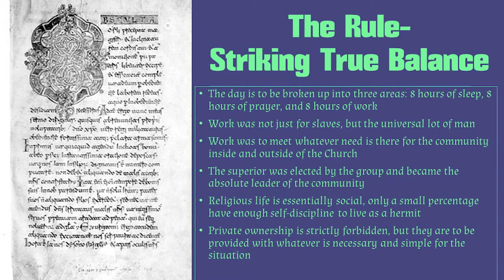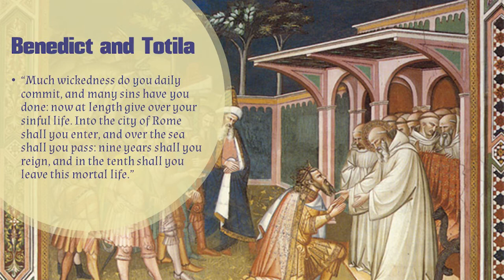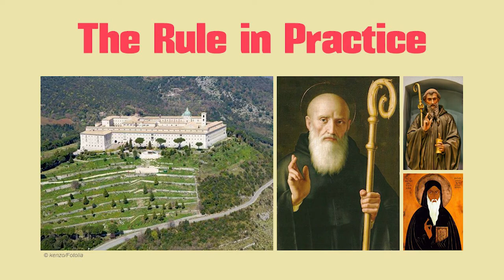Saint Benedict of Nursia: The Father of Western Monasticism Christian Biographies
Quote:
The Father of Western Monasticism, and the creator of the Rule for monastic life, he had a passion for developing the monastic order into a family unit helped transform the status quo of monastic life and developed a way of life still visible to this day. Stay tuned as we discuss the early life, his first introduction to monastic life, a failed first attempt at being abbot that left his followers trying to poison him, and finally how all of this affected his creation of the Rule and how he implemented it in the first Benedictine monastery.

Time Stamp:
0:00 Intro
0:40 Early Life
1:34 Into the Wilderness
4:24 First Abbot
6:22 The Rule
9:09 The Rule in Practice
12:18 Living Legacy

Saint Benedict born in Nursia is called the Father of Western Monasticism because his life set the example on how to live for many over 1500 years. It all started when he left his studies at Rome for a more dedicated Christian life. After finding a place in a small city, his reputation began to grow out of hand as he performed miracles and lived a life worth taking note of. Finally this became too much for him and he set off for Subiaco, but before he got there he met a man named Romanos. Being introduced to the monk's habit, he would fully embrace the idea of monasticism for three years.

After three years he would give his first try at being an abbot. After a failure to launch, and almost being poisoned, he went back to his cave. But now his reputation had grown again and after more people came to learn from him, he became abbot again, this time creating 12 homes with 12 monks at each. It was at this time that he would create The Rule of Saint Benedict. With the creation of this rule, he moved to Monte Cassino to create his ideal monastery. All men living under one house, under one rule, as one family.

Saint Benedict would forever change the way monasticism was practiced in the West. For over 1500 years monks have followed the Rule outlined by Benedict. Although covered only briefly here to point out some of the basic details, you will find in the resources section many areas to dive into St Benedict at a much deeper level. You will also find in the resources tab more information on the Order of Saint Benedict, the Catholic Encyclopedia's description of Benedict's life, some Youtube videos connected to Benedict, and finally a free translated version of Saint Benedict's Rules.

Resources:
-Ryan, William Granger, and Eamon Duffy. "Saint Benedict." In The Golden Legend: Readings on the Saints, 186-93. Princeton University Press, 2012.
-Ford, H. (1907). St. Benedict of Nursia. In The Catholic Encyclopedia. New York: Robert Appleton Company. Retrieved December 22, 2019 from New Advent
-Gardner, Edmund G. The Dialogues of Saint Gregory the Great: Re-Edited with an Introduction and Notes. Evolution Publishing, 2010.
-St. Benedict’s Rule for Monasteries at Project Gutenberg, translated by Leonard J. Doyle

 • Who is St. Benedict?   “Who is St. Benedict?” By: KansasMonks

 • The Rule of St. Benedict   “The Rule of St. Benedict” By: MountAngelAbbey
The official website of the Order of Saint Benedict